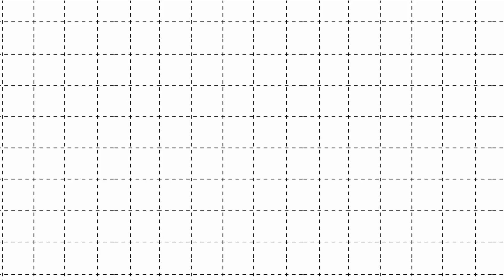saasguru Reviews: How Salina took a Leap of faith and Became Salesforce Admin Certified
How Salina took a Leap of faith and Became Salesforce Admin Certified | saasguru

Salina, a woman of vision, strength, and unfaltering determination, once found herself in the midst of a professional crossroad that demanded she took a leap of faith. Despite her role as an Assistant Manager IT, she felt compelled to push her boundaries and master new heights. Fueled by a fascination for the Salesforce platform, she decided to become a Salesforce Administrator, a certification requiring technical expertise and deep strategic insight.

It wasn't easy, but she dedicated herself completely to this mission, working tirelessly day and night, overcoming challenging assignments, and diving deep into complex business processes. Her hard work bore fruit when she was rewarded with the coveted Salesforce Certified Administrator credential.

Why saasguru? -
1. Set Your Benchmark and Know If You Are Ready
2. High-Quality Micro-learning Modules
3. Guided Revisions
4. Practice Exams
5. Work with Seasoned Mentors